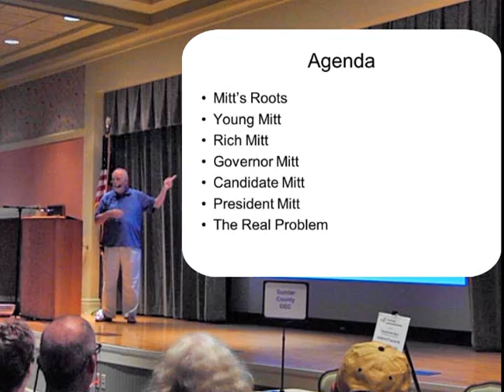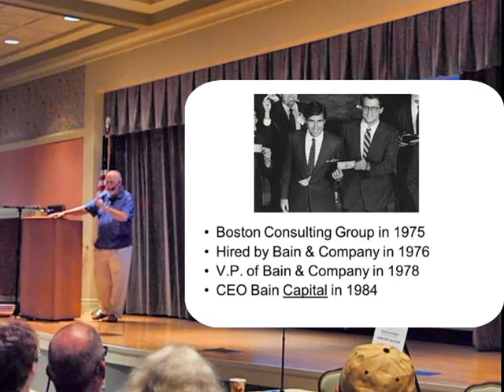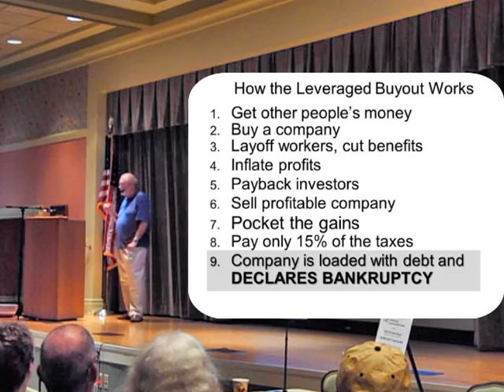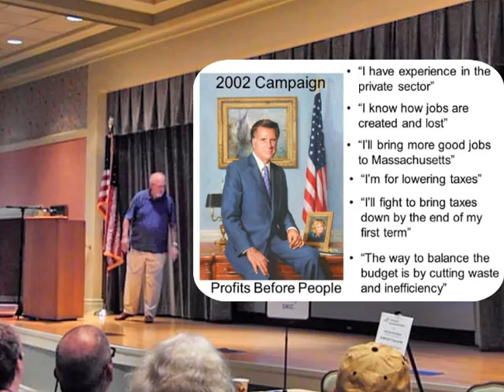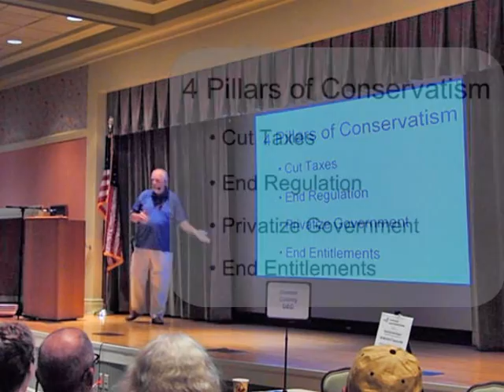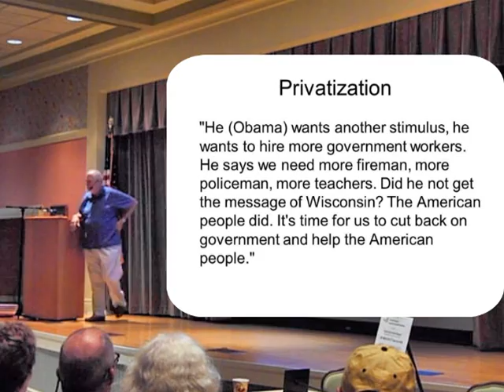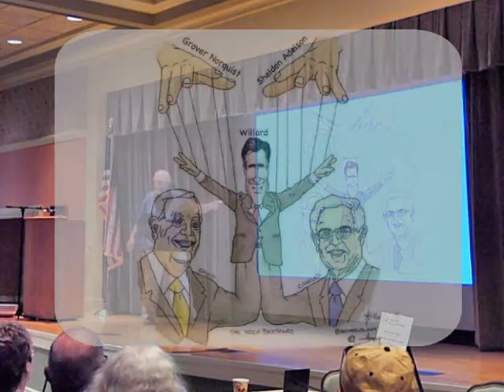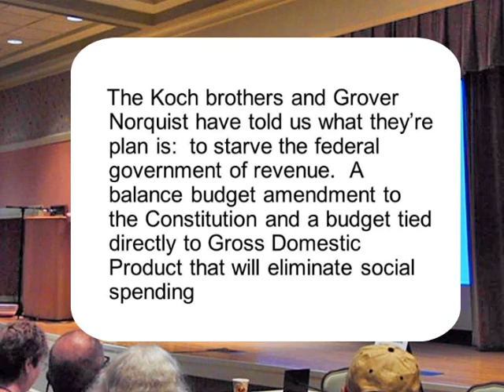What if Mitt Wins?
Who is Mitt Romney?  What the are consequences of his candidacy?  Who is really in control?  A 30 minute presentation given to The Villages Democrats Sept. 8, 2012.